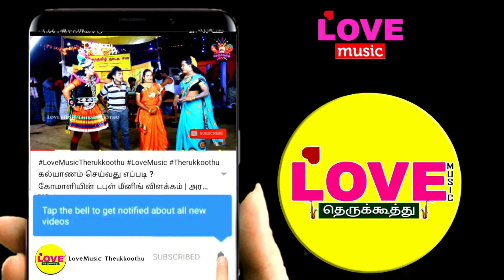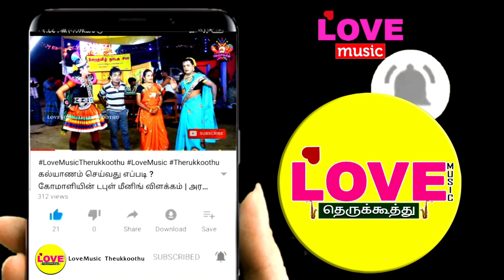முண்டாசூரன் மூற்க்காசூரன் சண்டை (பகுதி-11) என்னுடைய 10 அவதாரங்கள் இதுதான் | Love Music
சிவசக்தி நாடகசபா
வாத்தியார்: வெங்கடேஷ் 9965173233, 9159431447